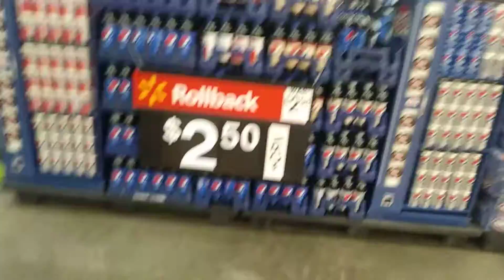Pepsi house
This pepsi in stockton walmart